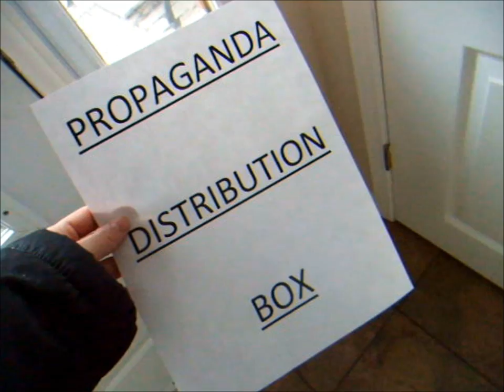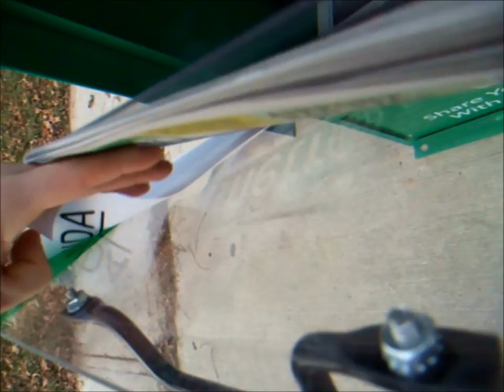Day in the life. Take control of your own community. Spread knowledge. Spread love.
ANY main stream media source, no matter where you find it, even if there are some "snipets" of truth in what they are saying the overall message will always be perpetuating lies and fear. Mindless upholding of idols, sports, and distractions from your true self.